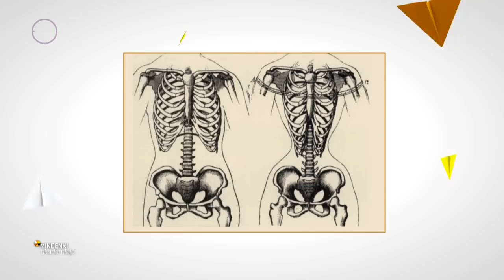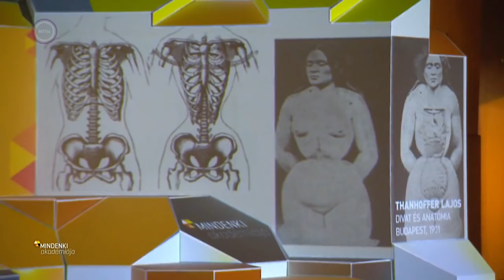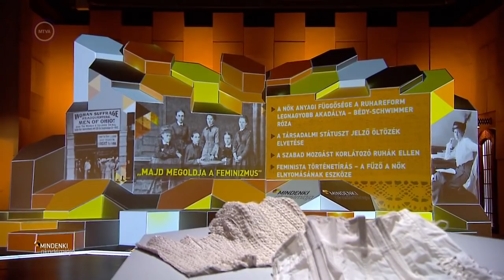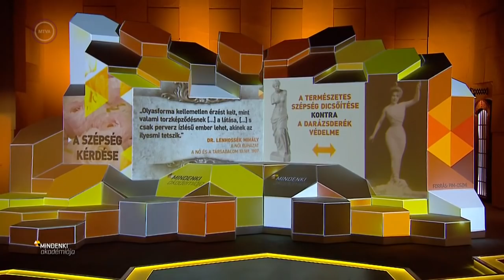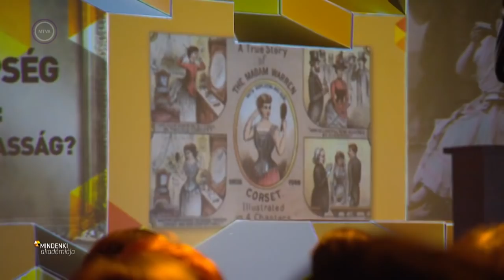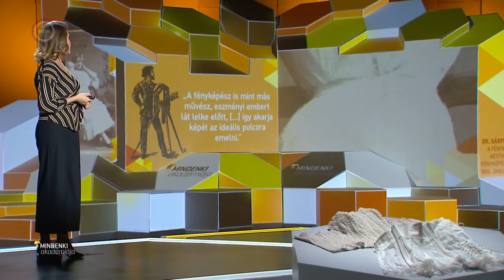Szentesi Réka: A XIX. század fűzővitája (Mindenki Akadémiája)